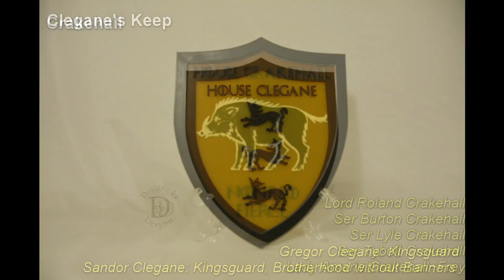3D Printed Minor House Sigils from Game of Thrones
After printing all of the major house sigils,  I decided I wanted to have a little fun and see how many sigils I could print from the minor houses! So 6 weeks later, here is 19 3D printing minor house sigils from Game of Thrones!

All were CADed in Fusion 360 printed on my Prusa MK3. Printable .STL files will be available at My Mini Factory for a small fee soon.